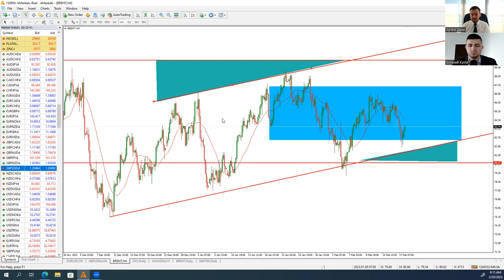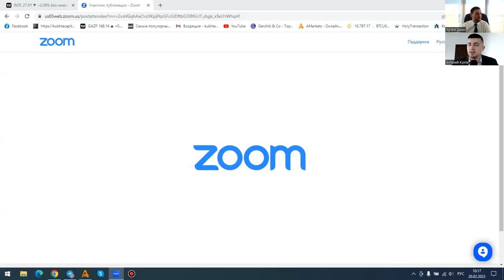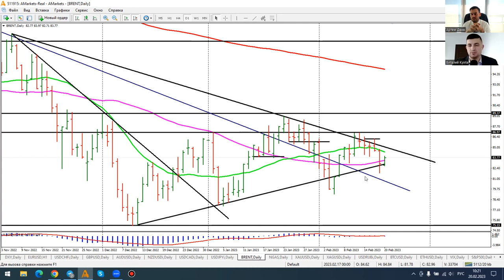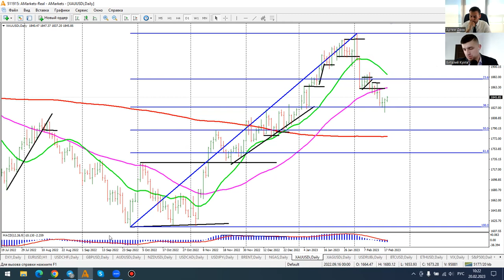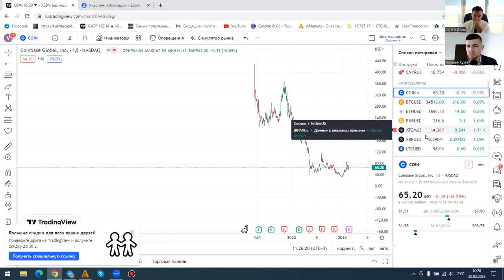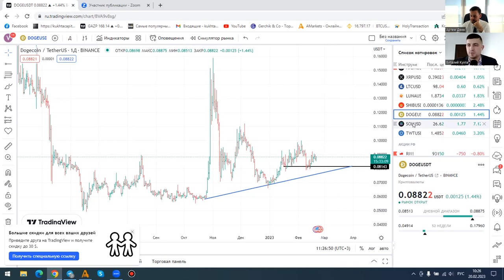Артем Деев vs Виталий Кухта: торговые идеи по Brent, XAU, GBP, DXY и BTC | AMarkets